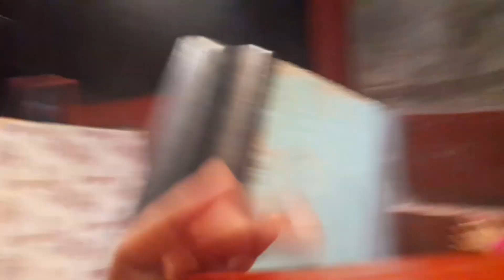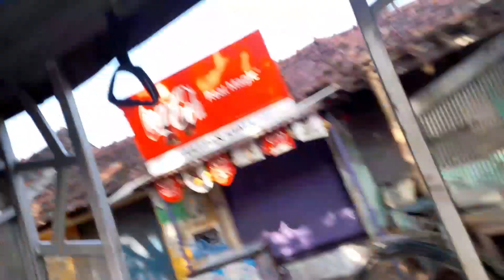মামা বাড়িতে আমারা সবাই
মামা বাড়িতে গিয়ে সবাই মিলে খুব আনন্দ করলাম mamabari @amritargolpo